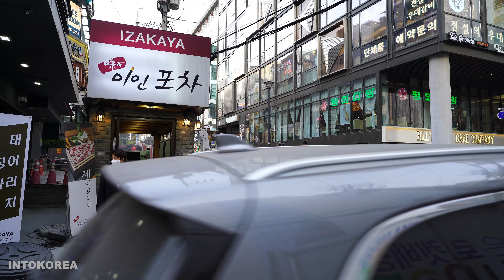[4K] Take a walk around Gangnam Station. 강남역 주변 둘러보기.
강남역은 강남대로 지하에 있고.테헤란로와 서초대로가 교차한다.지하철 2호선과 신분당선의 환승역인 강남역을 중심으로 이루어진.. 대한민국 최대 번화가 중 하나로 손색이 없다. 또한 강남역은 교통의 요지로 서울과 경기도를 연결하는 각종 교통 시스템이 연결돼있다..